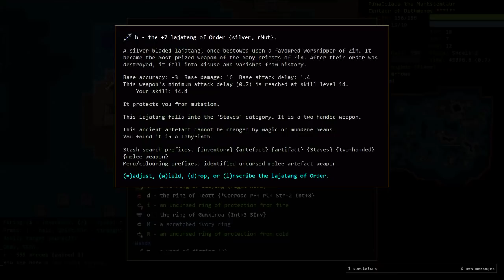Demise's Dungeon Crawl Stone Soup: Centaur Warper Part 3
Shoals showing us once again why its the most reviled lair branch of all time